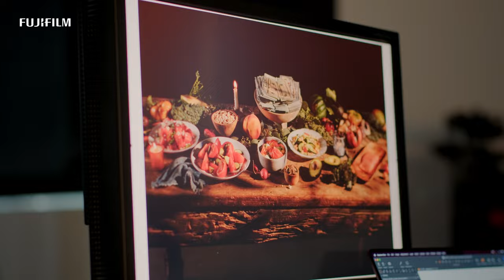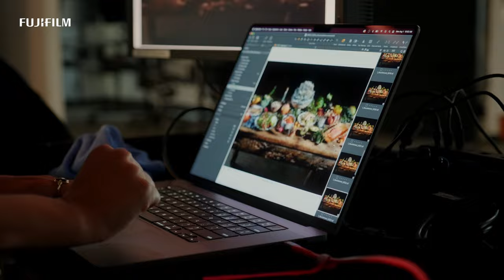X-H2: "Food for Thought" by Nivi Shaham/ FUJIFILM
Photographer Nivi Shaham from the USA shoot the food photography to deliver her message.
See her impression how she work with X-H2.